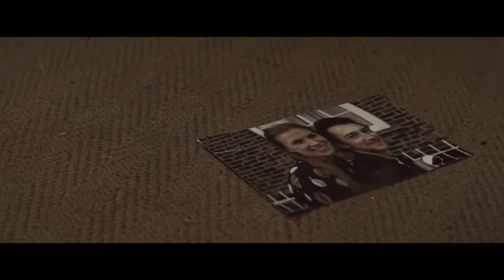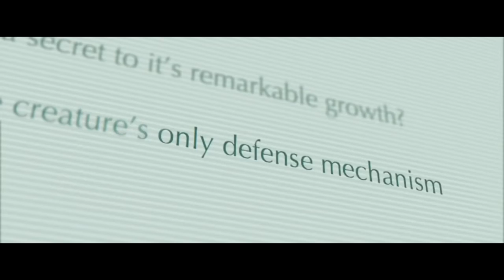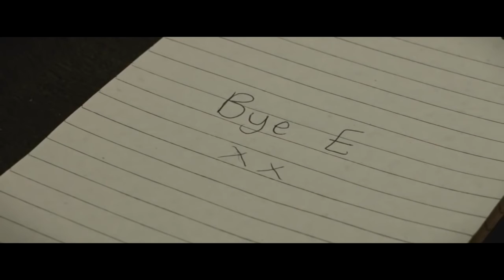Horror Movie 2017 English Full Sci Fi Movies